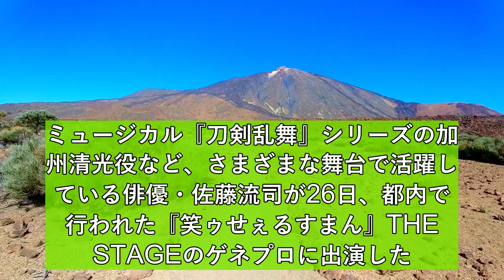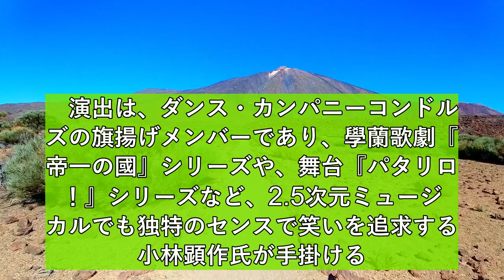佐藤流司が新たな「喪黒福造」を披露 『笑ゥせぇるすまん』THE STAGEゲネプロ公開